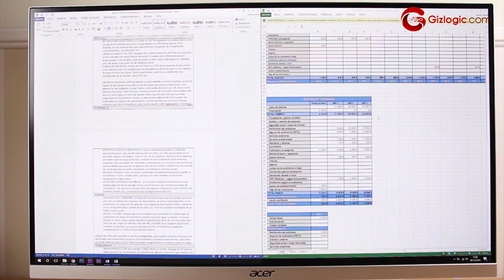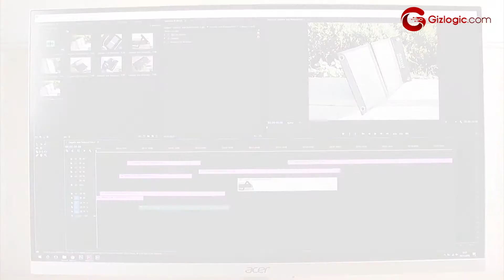Acer H277HU - Review en español